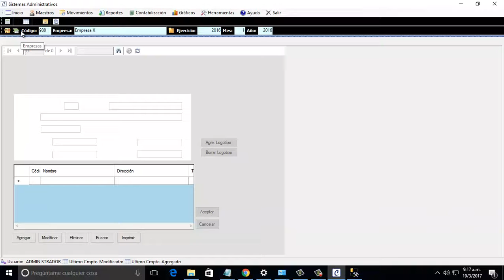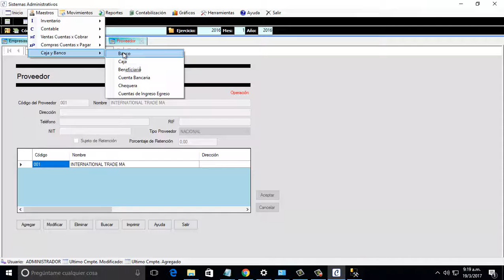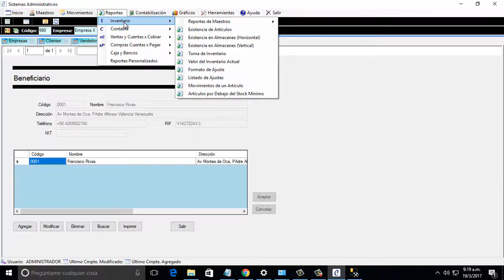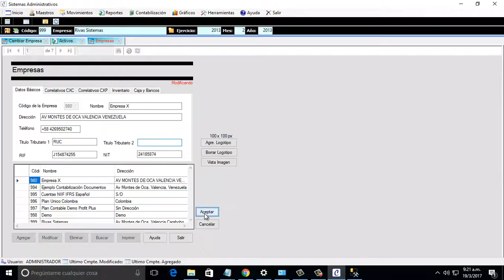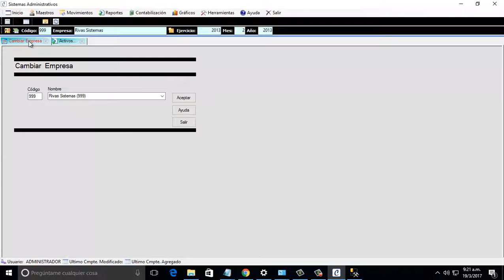RIF RUC RFC CUIT NIF en Contable.Net Codigo Fuente